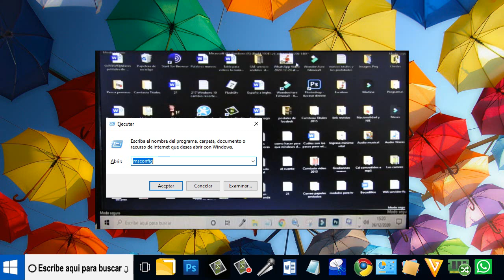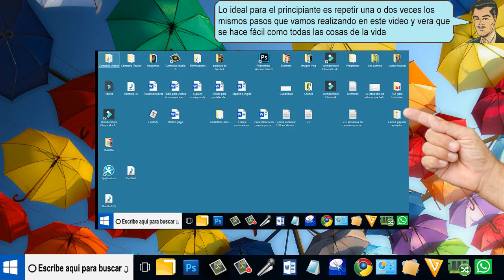Como Quitar el modo seguro en Windows 10 - hecho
Como Quitar el modo seguro en Windows 10, En la ventana que aparece ahora pulsamos sobre la pestaña Arranque. y desactivamos pestaña Arranque a Prueba de errores y modo seguro ya no aparecerá más